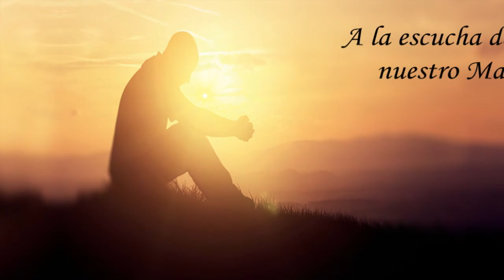La palabra del Señor, 2 de octubre del 2017